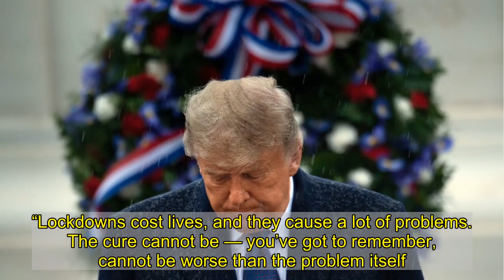Trump Says Coronavirus Vaccine Will Be Available To ‘Entire’ Population By April — Adds ‘Only Time W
President Donald Trump said Friday that Pfizer’s coronavirus vaccine will be available to the entire American population by April but seemed to concede for the first time publicly that he might be out of office at that point in time.  “Millions of doses will soon be going out the door. They are already, waiting for that final approval,” Trump stated during a press briefing on Operation Warp Speed, the government’s coronavirus vaccine initiative. “As soon as April, the vaccine will be available to the entire general population, with the exceptions of places like New York state.”  Trump, speaking publicly for the first time in eight days, also criticized New York Gov. Andrew Cuomo for deciding “to say, ‘I don’t think it’s good politically. I think it’s very bad from a health standpoint,'” regarding the vaccine news.  US President Donald Trump leaves after placing a wreath at the Tomb of the Unknown Soldier on Veterans Day at Arlington National Cemetery in Arlington, Virginia, on Nov. 11, 2020. – US President Donald Trump made his first official post-election appearance Wednesday for what should be a moment of national unity to mark Veteran’s Day, now marred by his refusal to acknowledge Joe Biden’s win. The president visited Arlington National Cemetery, four days after US media projected his Democratic rival would take the White House. (Photo by BRENDAN SMIALOWSKI/AFP via Getty Images)  “He wants to take his time with the vaccine. He doesn’t trust where the vaccine is coming from,” the president continued. “These are coming from the greatest companies anywhere in the world. The greatest labs anywhere in the world, but he doesn’t trust the fact that it is this White House, this administration, so we won’t be delivering it to New York until we have authorization to do so.”    Later in the press conference, Trump vowed that his administration “will not do a lockdown” and appeared to stop himself from saying he hoped President-elect Joe Biden would follow suit.  “Hopefully whatever happens in the future — who knows which administration it will be? I guess time will tell — but I can tell you this administration will not go to a lockdown,” Trump continued. “Lockdowns cost lives, and they cause a lot of problems. The cure cannot be — you’ve got to remember, cannot be worse than the problem itself.”